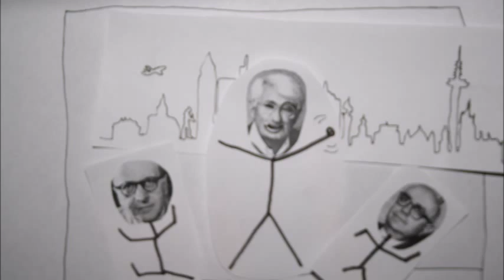Jürgen Habermas - der Faktencheck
Ein kurzer Stop-Motion-Film über Jürgen Habermas